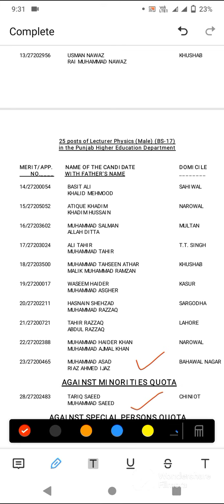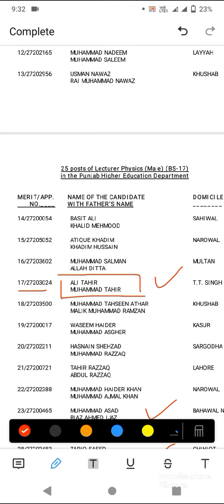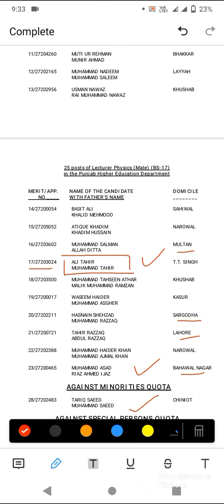today ppsc Lecturer Physics Male final result announced|Selected candidates Lecturer physics 2023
Final result selected list;